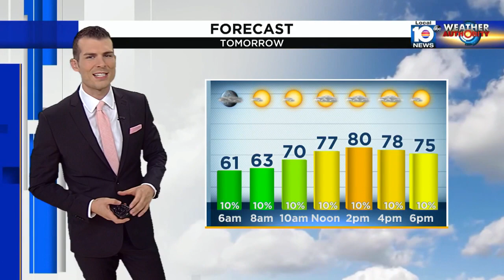Local 10 News Weather: 03/20/23 Evening Edition